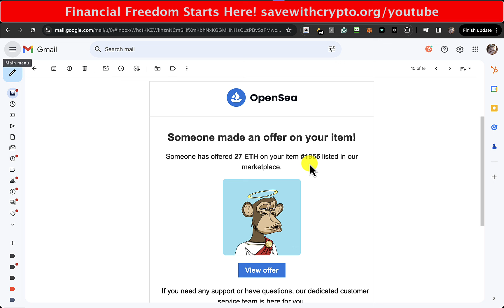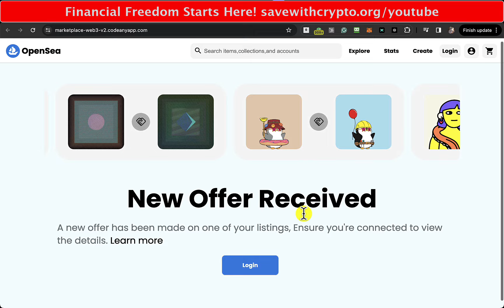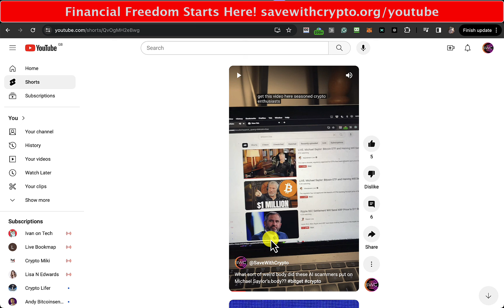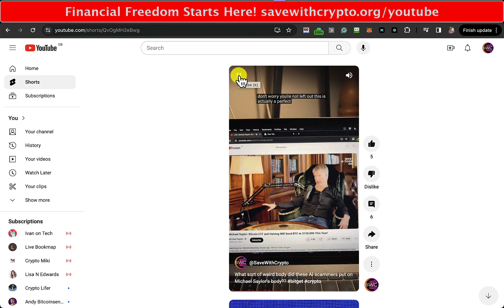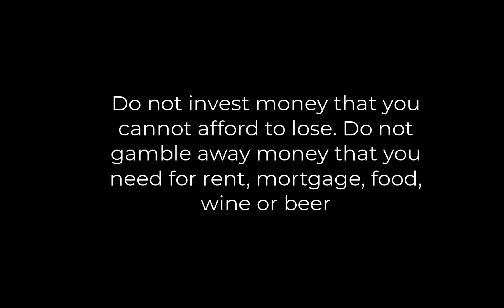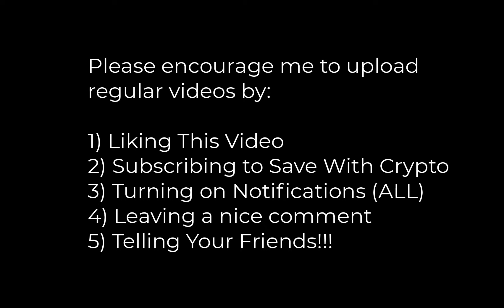OpenSea: "Someone Made An Offer On Your Item!" 27ETH? This is Not An April Fools Joke, IT IS A SCAM!